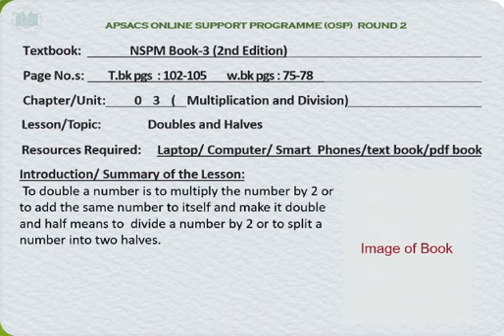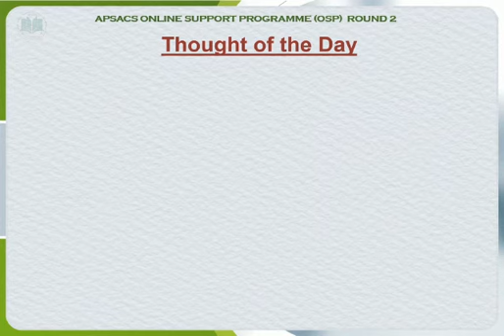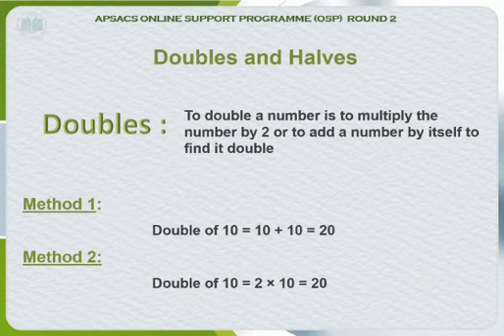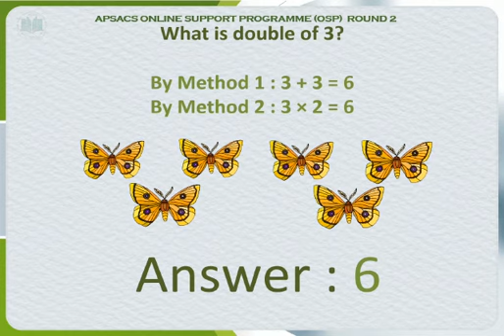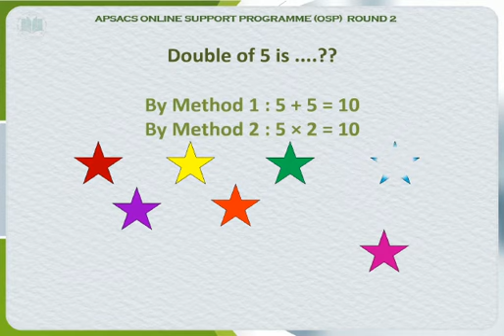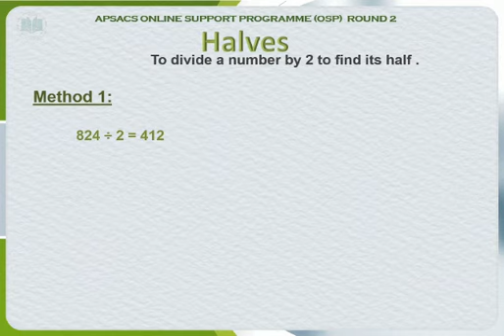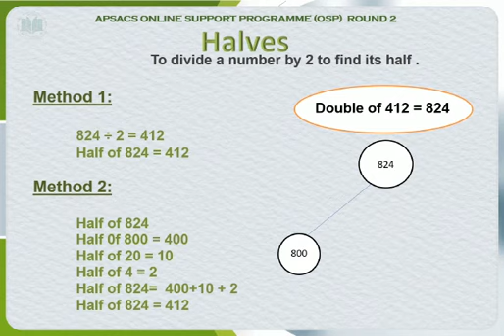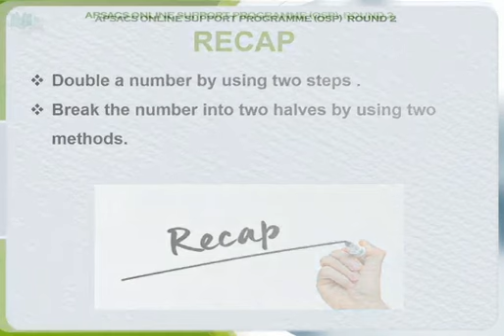Class 3: Mathematics (week 12)